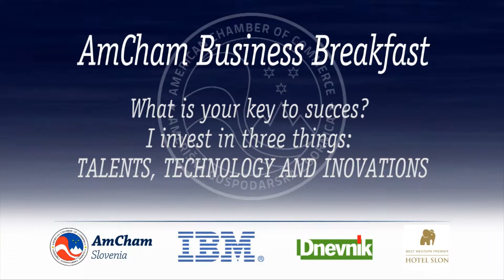AmCham Slovenia Business Breakfast January 13, 2012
I invest in three things: talents, technology and innovations. - Sandi Češko